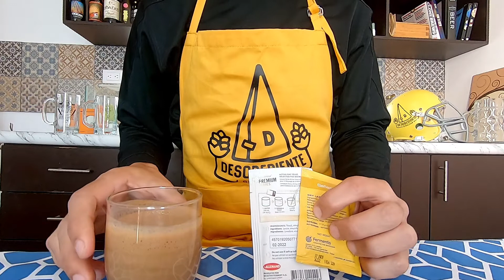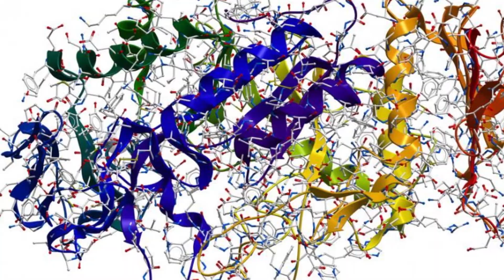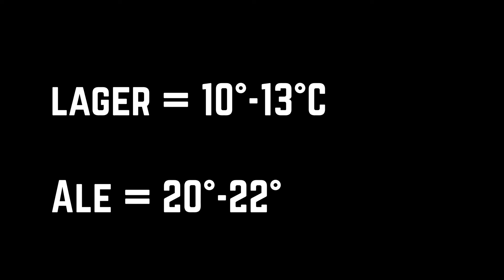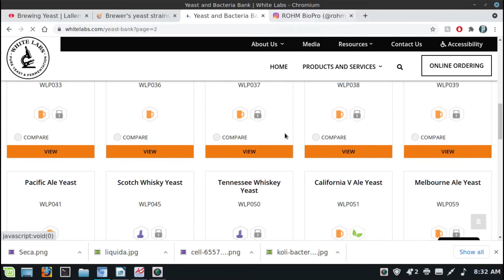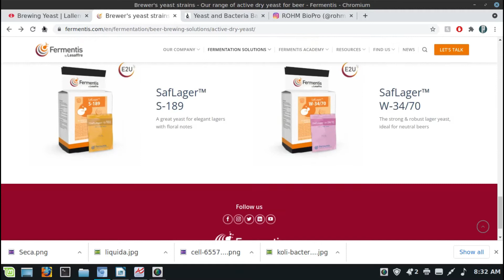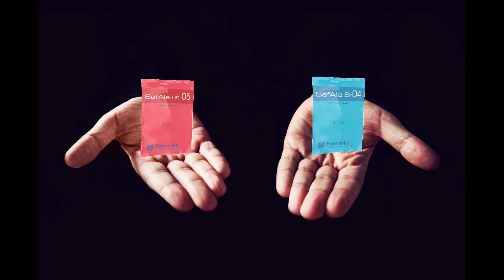Levadura (Ep. 6 fungus mágico)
Cómo hacer Cerveza?
Todo sobre la levadura para cerveza
Vamos a hacer cerveza de inicio a fin.
Tutoriales y todo sobre cerveza